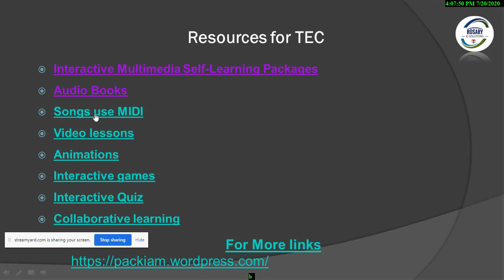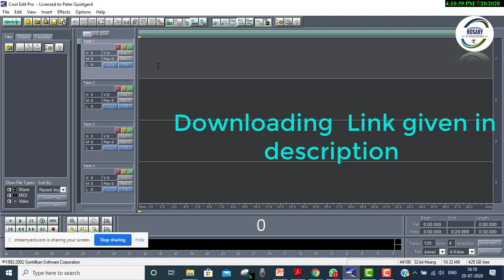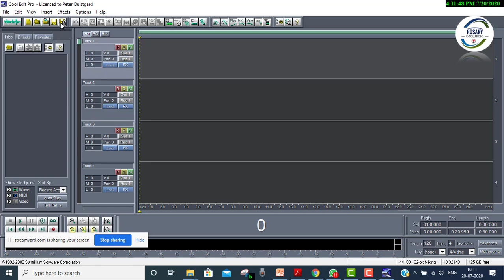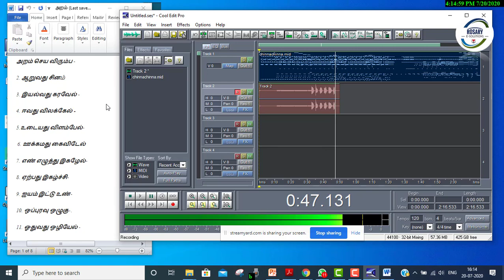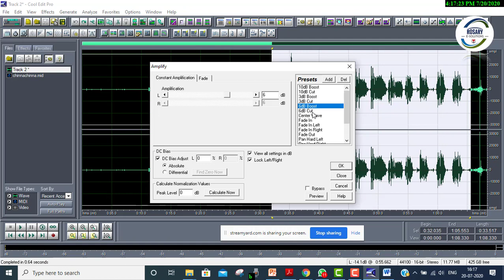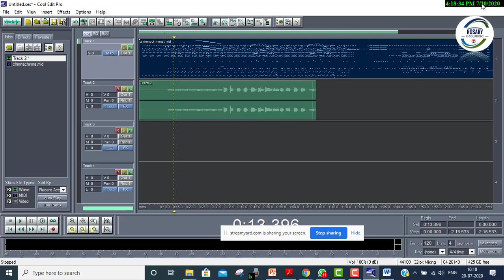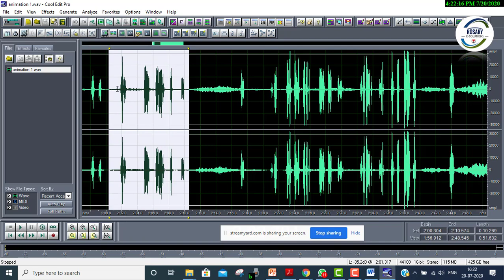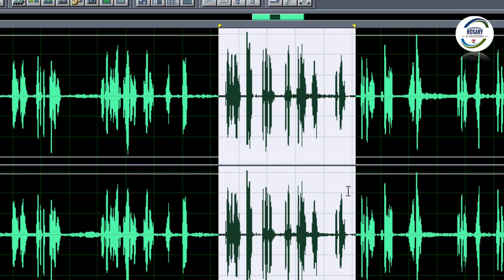Karaoke song Tutorial (Tamil) || Innovative Teaching Ideas || How to make Your Own Song with Music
Learn how to create your own Tamil karaoke song with this innovative teaching tutorial. Discover step-by-step instructions on how to make your own song with music, including tips on melody, lyrics, and arrangement. Perfect for aspiring singers and songwriters looking to unleash their creativity. Watch now and start creating your own Tamil karaoke hits today!
Looking to make your own Tamil karaoke song with attractive background music? This tutorial video provides step-by-step guidance on how to create your own karaoke track. Whether you're a singer looking to showcase your talent or a music producer seeking to create a unique sound, this video has something for you. Learn how to add effects, adjust the tempo, and customize your own track to create a one-of-a-kind karaoke experience. Follow along with the easy-to-follow instructions and start creating your own Tamil karaoke songs today!
This video tutorial New Innovative e-content development ideas How to create your own song with background music your voice and lyrics using windows PC. Tamil poem athichoodi in A R Rahman music Chinna Chinna Aasai for effective teaching of school poems rhymes and poetry for Effective poetry teaching using cool edit pro software e-content development ideas
How to make Your Own Song with Attractive Background Music (MIDI music) || Karaoke song (Tamil)
As a part of e content development how to create audio content
சிறந்தமுறையில் மானப்பாட செய்யுளை நடத்தும் முறை சின்ன சின்ன ஆசை சினிமாப் பாடல் ராகத்தில் A R ரகுமான் இசையில் உங்கள் குரலில் ஆத்திச்சூடி பாடலை உருவாக்குவது எப்படி? கூல் எடிட் ப்ரோ மென்பொருளைப் பயன்படுத்தி
Your Own Song with Attractive Background Music || Poem Teaching || e-content development ideas
karaoke song with lyrics,
How to make Karaoke song, karaoke with lyrics
Karaoke music, karaoke song tamil, karaoke tutorial

e-content development in Tamil
how to make karaoke songs with lyrics